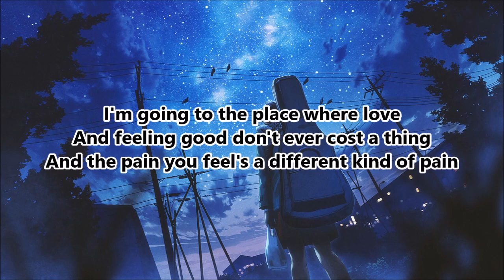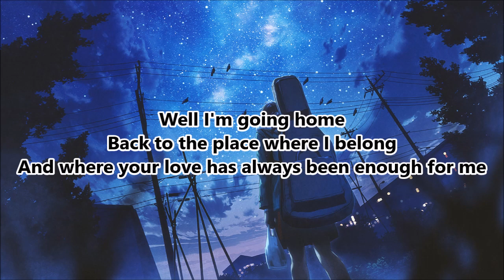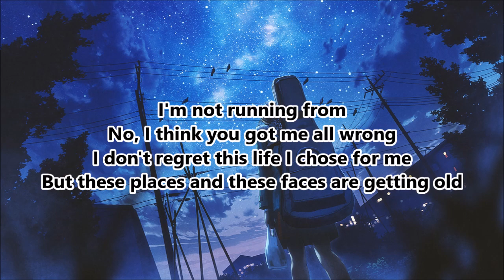HOME - CHRIS DAUGHTRY (SHORT COVER)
Requested by: Saranghae Buyagao

Keep always in your mind: "Trust yourself, follow your heart." - Chaytri Macanas

Song by: Chris Daughtry
Instrumental used, thanks to: KaraokeOnVEVO

"I do not claim any right over any of the songs used in this video.